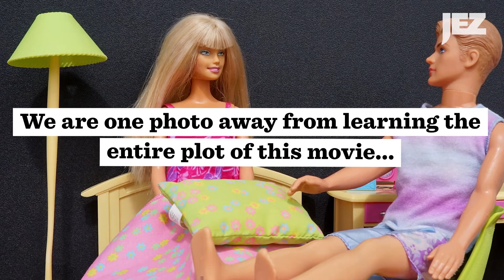Please Stop Leaking Photos from the Barbie Movie Set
First, we want to say: Please stop leaking photos from the Barbie movie set! Our Dirtbag of the Week is this awful leaker. We ask whoever is leaking the behind-the-scenes pics from Barbie to stop! Give our imaginations a chance!